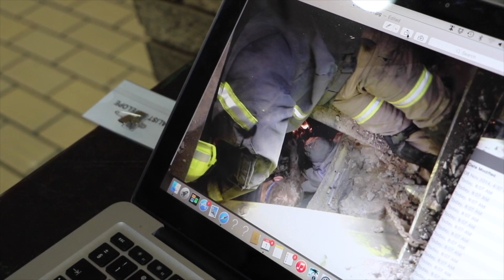4IR – Saving Lives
Robert Westwood was dispatched to rescue a young tourist who lost his footing on a hiking trail in Wilderness. The tourist had splintered his pelvis, and was hypothermic and losing consciousness. Fortunately, Robert, a graduate from UJ’s EMC department, had all the skills and expertise he needed to rescue him.
UJ’s EMC department makes use of the latest technology in its advanced simulation training practices. This means that its students use drones, high-tech mobile command posts, and mannequins that breathe and bleed to prepare for real-life situations. In this way, UJ is bringing 4IR into the classroom